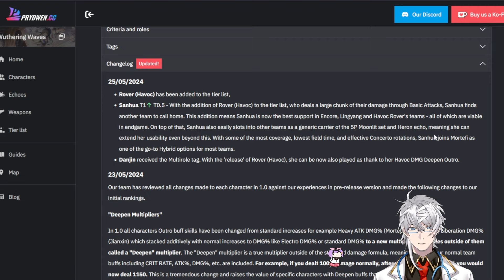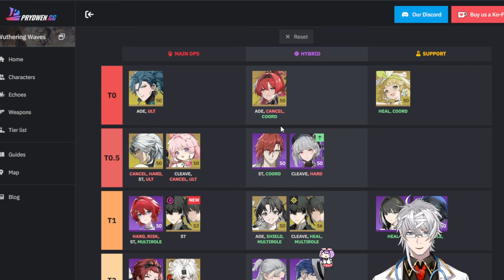How To Sanhua Guide - F2P Tier 0 in Both CN and Global Tierlists! Combos + Teams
All Character Guides

00:00 Intro
00:50 CN/Global comparison
2:21 Rotation and Combos
4:52 Equipment, Echoes and Team combo
8:40 Summary / Outro

Wuthering Waves is a story-rich open-world game with a high degree of freedom. You wake from your slumber as a Rover, greeted by an expansive new world filled with novel sights and newfangled tech.